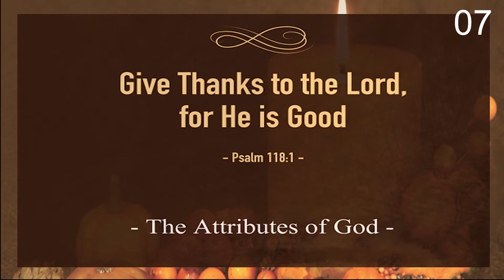The Attributes of God: Justice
Global Mission Church English Ministry,
Thanksgiving Sermon Series, Pastor Johnny Park